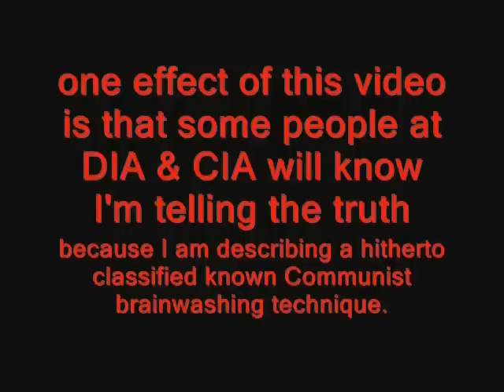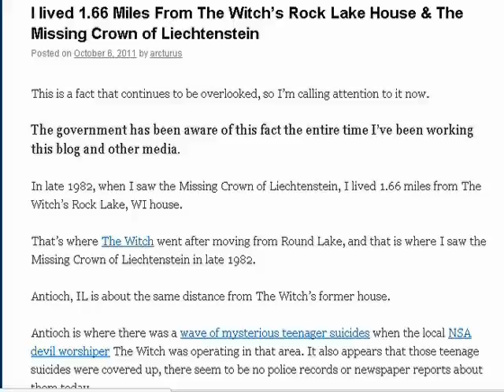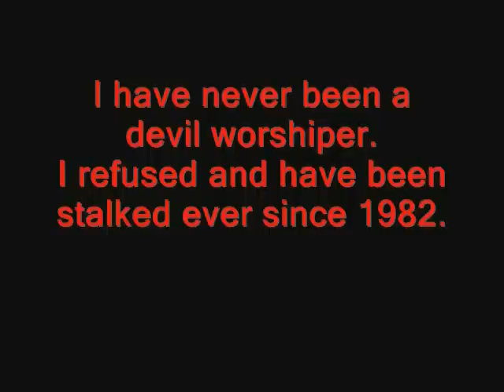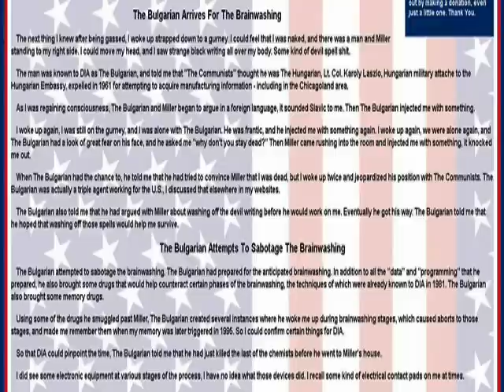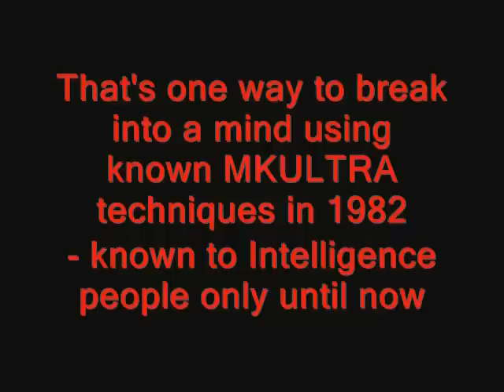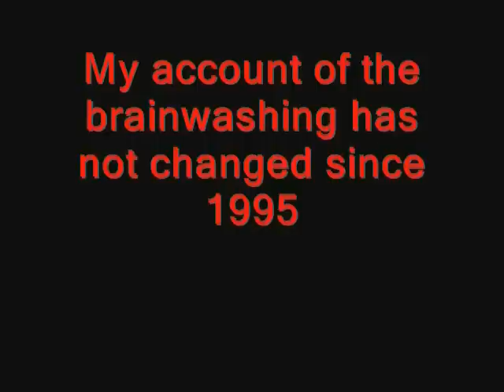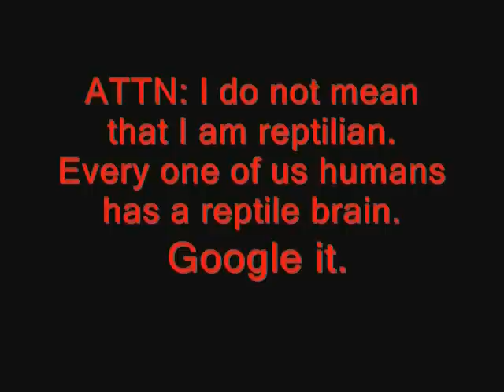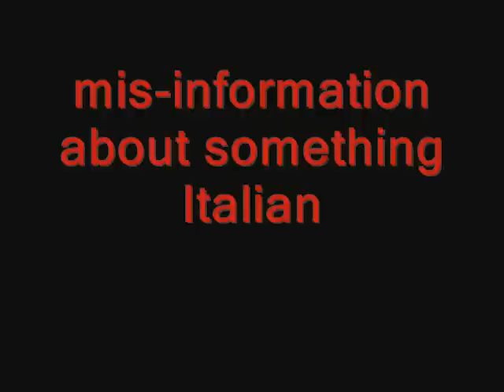1982 Brainwashing Details & Liechtenstein Crown FULL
(Full version, YT just gave me back longer uploads) - Details of the 1982 MKULTRA brainwashing I was subjected to, and my sighting of the Missing Crown of Liechtenstein. Behavior modification experiments and other, including attempted programming to respond to certain electronically generated sounds. NSA Devil Worshiper The Witch, aka The Snake Lady. Lake County IL and neighboring areas.

I'm surprised that over the past 2 years, no one has asked me for details of the MKULTRA type brainwashing that I was subjected to in 1982 by The Witch, and no one asked me how DIA prepared me to survive known Communist brainwashing techniques using MKULTRA in 1981, as stated in my websites.

One effect of today's post is that some people at DIA and CIA will know that I am telling the truth, because I am describing a hitherto classified known Communist brainwashing technique. I put this here for the people too, although I do not expect many to believe it or understand. Not at this time anyway.

1982 MKULTRA Brainwashing Details & My Sighting of Liechtenstein Missing Crown

Was The Antioch Teenager Suicide Wave Actually Mind Control Experiments Conducted By The Snake Lady (aka The Witch): Facts & Theory

The Witch aka The Snake Lady: NSA Devil Worshiper & MKULTRA Mind Control Experiments

Why Devil Worshipers Have The Missing Crown of Liechtenstein

Johnny X: Suspected Teenage Round Lake MKULTRA Victim of The Witch

In July 2010 I contacted all the agencies that should have been necessary to resolve this, list of and their action/in-action in response.

List of Govt. Contacts July 1-2 and Their Action or Inaction So Far